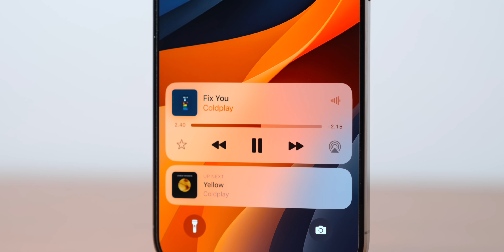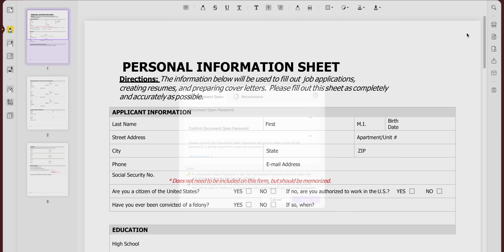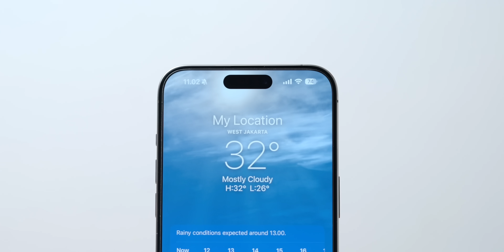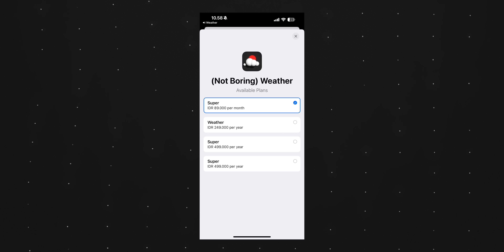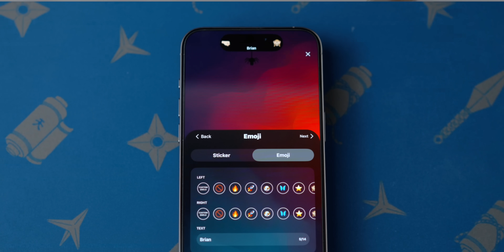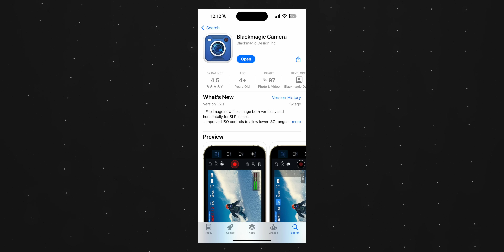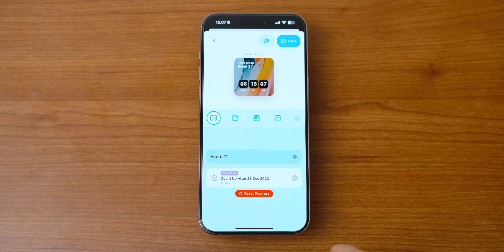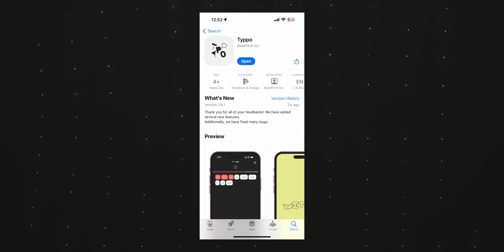10 Aplikasi Unik di iPhone! 🤯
Hey guys, di video kali ini kita akan ngobrolin rekomendasi aplikasi iPhone yang gk hanya unik, tapi juga bagus. Ada aplikasi buat cuaca, dompet, launcher, dan sebagainya. Buat temen-temen yg lagi cari aplikasi bagus buat iPhone, semoga video ini bisa bermanfaat ✌️